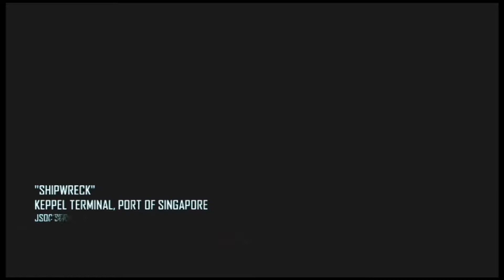Black Ops 2- Singapore Sling Achievement/Trophy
Alright strike force team, listen up. Your goal is to destroy the SDC freighter and its cargo of hypersonic cruise missiles. Make sure you put HD.